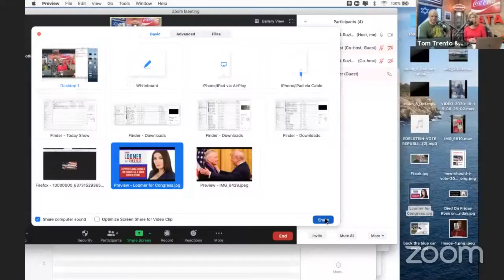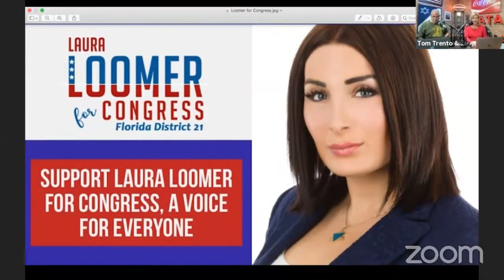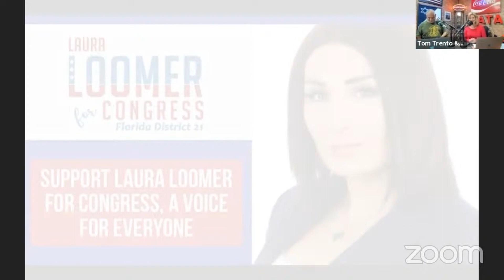TOM TRENTO HOUR, Guests - Laura Loomer, Liz Harrington, and Michelle Terris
Tom Trento Radio/TV - Thursday, October 29, 2020, 9am ET on WWNN, 1470 AM/95.3 FM

WE ARE "LIVE"  On YouTube and The United West website!  Monday through Friday - 9am ET

SPECIAL GUESTS:
Laura Loomer - Rep. Candidate, FL District 21, President Trump's Representative.  Interviewed on CBS 12 News

Liz Harrington - National spokesperson for the Republican National Committee.

We appreciate any support you can provide.  Thank you!

Please share our work with friends and family!